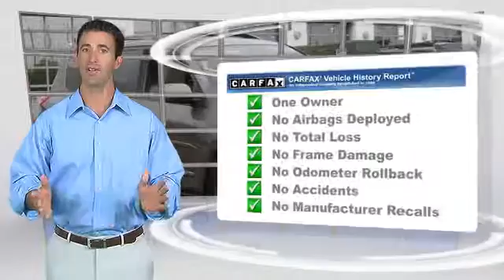Used 2012 Toyota RAV4 - Golden Valley, Minneapolis, Bloomington, MN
2012 Toyota RAV4

$24,895

Color: PYRITE MICA
Engine:  4
Transmission: Automatic
Miles: 14153
VIN: 2T3DF4DV8CW218748
Stock: P20751

This vehicle features: 4 Wheel Drive, AM/FM Stereo, CD Player, MP3 Sound System, Wheels-Aluminum, Telephone-Hands-Free Wireless Connection, Remote Keyless Entry, Tilt Wheel, Traction Control, Brakes-ABS-4 Wheel, 4 Wheel Disc Brakes, Tire-Pressure Monitoring System, Engine Immobilizer/Vehicle Anti-Theft System, Cruise Control, Steering Wheel Stereo Controls, Steering Wheel-Leather Wrapped, Intermittent Wipers, Wipers-Variable Speed Intermittent, Fog Lights, Headlights-Auto-Off, Child Safety Locks, Bucket Seats, Seat-Rear Pass-Through, Cloth Seats, Mirrors-Pwr Driver, Heated Side Mirrors, Side view mirror blinker indicator, Mirrors-Vanity-Driver, Mirrors-Vanity-Driver Illuminated, Mirrors-Vanity-Passenger, Mirrors-Vanity-Passenger Illuminated, Air Bag - Driver, Air Bag - Passenger, Air Bags - Head, Air Bag - Side, Air Bag-Side-Head only-Rear, Rear Defrost, Air Conditioning, Climate Control - Auto, Climate Control - Dual, Spoiler, Tinted Glass - Deep, Roof Luggage Rack, Power Steering, Power Windows, Power Door Locks, Additional Power Outlet(s)

[DFIN:3:3157131:A:2770:904662A9:25fc98634b0f81c3defba69dec3c1961]